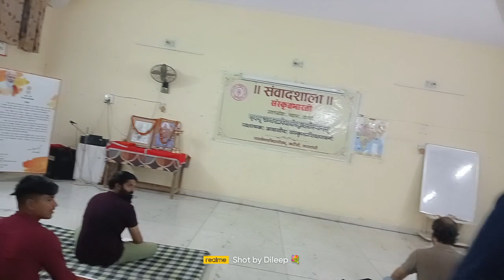संस्कृत में वस्तु परिचय वो भी गीत के माध्यम से बहुत सरल तरीके से संस्कृतयात्रा संस्कृतभारती l